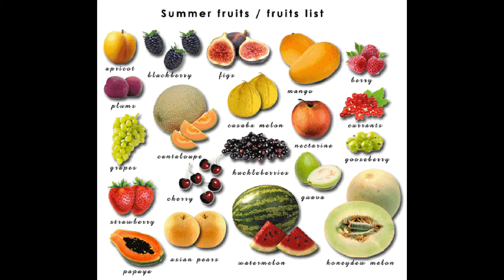summerfruits Fruits For A Cool And Healthy Summer | Summer Special Fruits Healthy Fruits In India